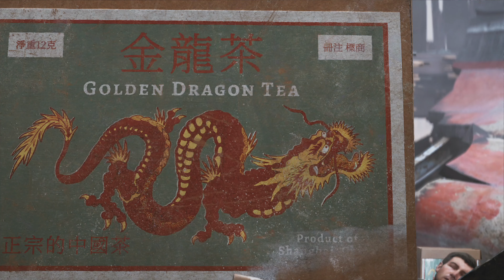All Gantz Scenes (Choo Choo Guy) Indiana Jones and the Great Circle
Easily the best character in Indiana Jones and the Great Circle. Handsome, full of wit and charisma and devoted family man.